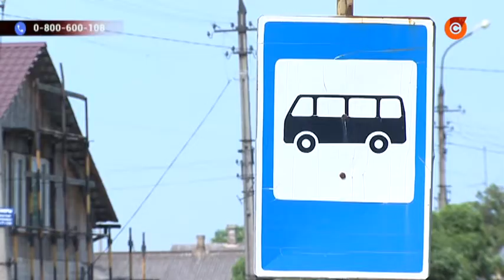Вечерний автобус на Старый Крым отменили